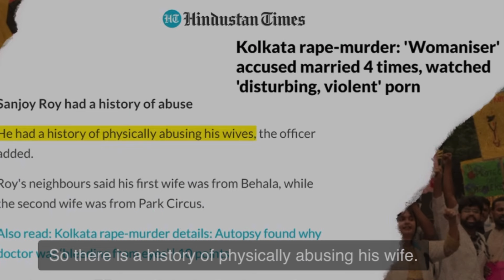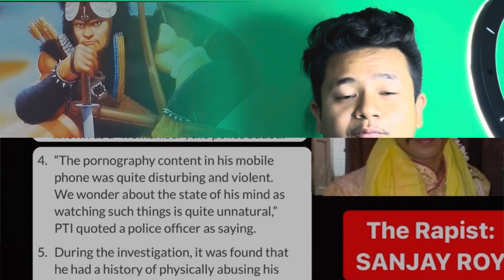Esha rapist ko kya punishment dena chahiye guys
Guys drop your views